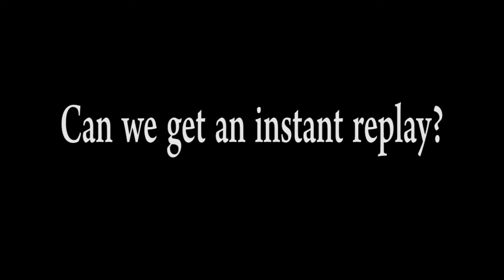Secure, Contain, Party! | SCP Containment Breach MLG Edition Mod #1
It's so MLG I can't even feel my face any more!